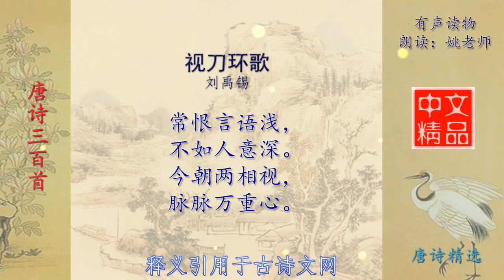视刀环歌 唐诗 刘禹锡 唐诗三百首精选诵读与释义